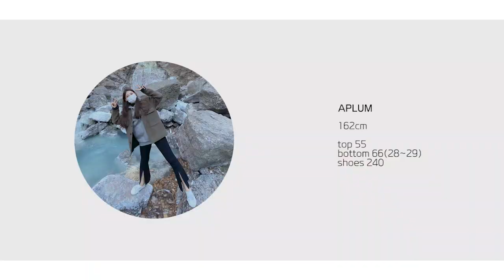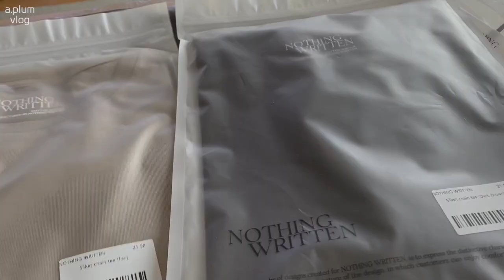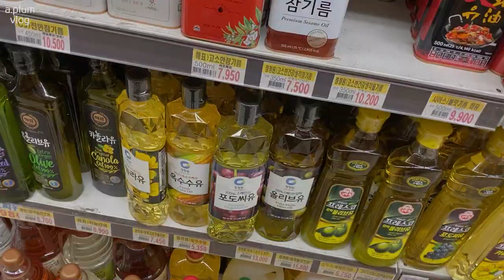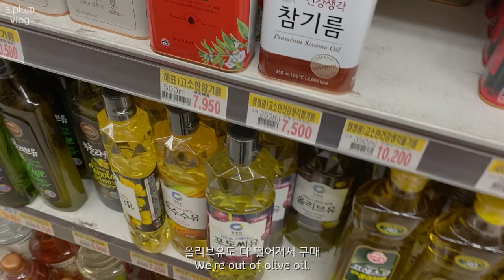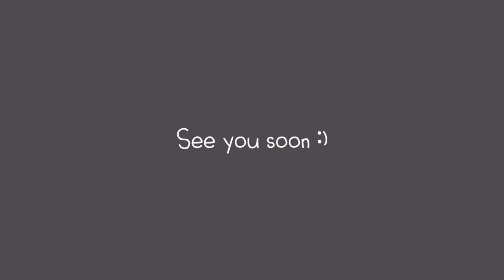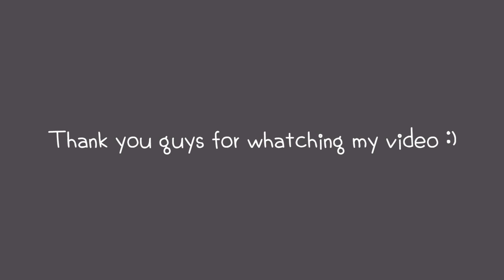vlog, 데일리룩ㅣ직장인 브이로그ㅣ이미스볼캡,낫띵리튼 언박싱ㅣ킨더살몬,드메리엘,마르디메크르디,Hei,메이비베이비,자라,던스트자켓,H&M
안녕하세요 a플럼입니다

지점토클레이 05:29

UNBOXING1 01:03
UNBOXING OUTFIT 08:49

OUTFIT1
베스트:Zara
바지:Maybe Baby
가방:Mardi ercredi
신발:Superga

OUTFIT2
베스트:Minuet
바지:H&M
모자:EMIS

OUTFIT3
이너:Maybe Baby
셔츠:Hmode
하의:Maybe Baby
가방:Elbategev

OUTFIT4
상의:Zara
바지:Maybe Baby
가방:Demeriel

OUTFIT5
상의:Kindersalmon
하의:Zara